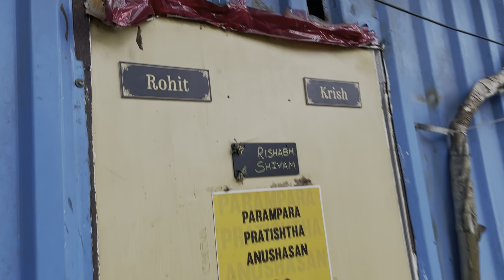Ye Rista kya kehlata hai k set pe chale🤘🏻|Shiwangi Jaiswal Purohit